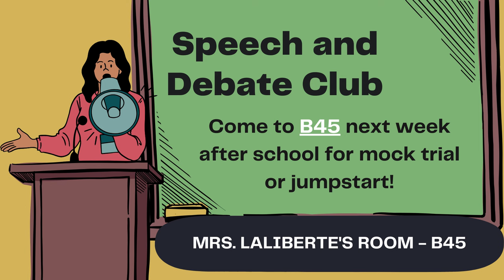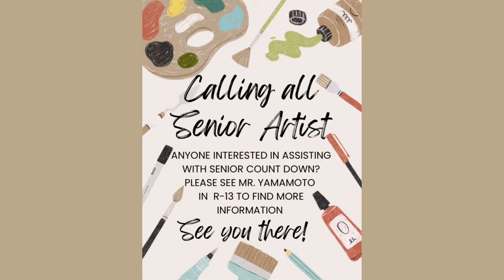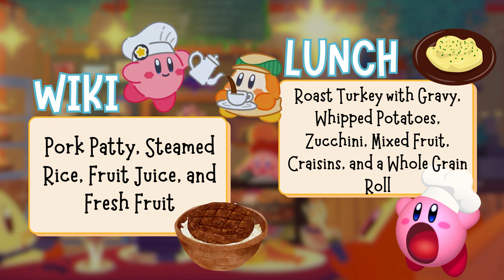04/26/2024 KVIKS News Bulletin